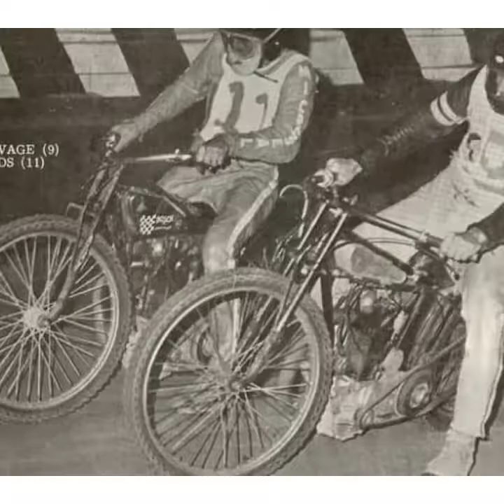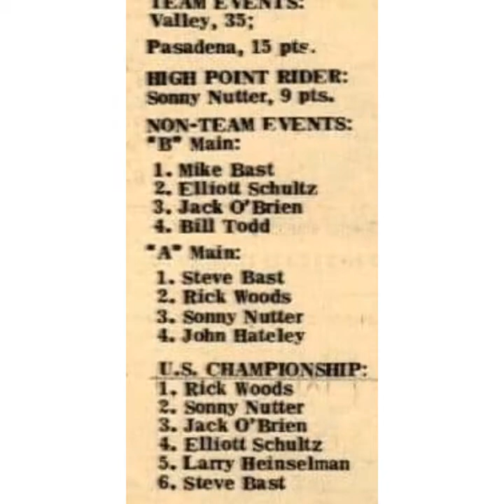RICK WOODS SPEEDWAY LEGEND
The Greatest Rider In The Revival Of Modern Day US Speedway Is The Rocket
Rick Woods
🐝 Bryan Bee Vlog 🐝